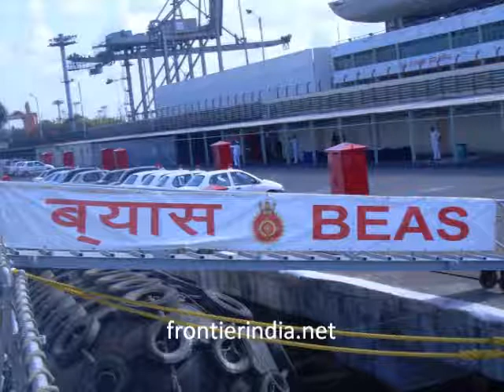INS Beas Affiliation with Grenadiers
Indian Naval Ship INS Beas Affiliaties  with Indian Army Grenadiers on 30th May 2008